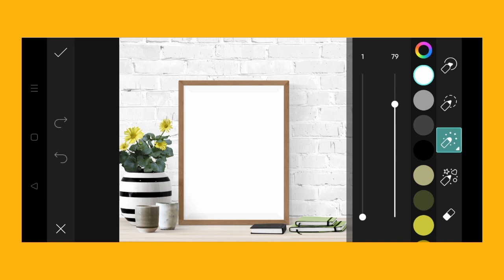Trending HDR video | A Screen Of Pure Pink sdc editing cc | Background | Bp Backdrop A380F K #100